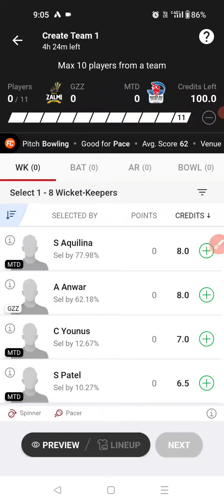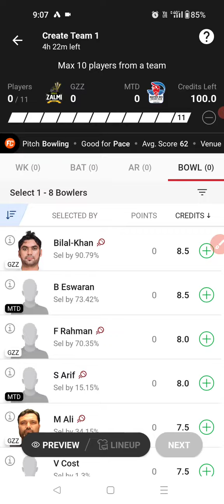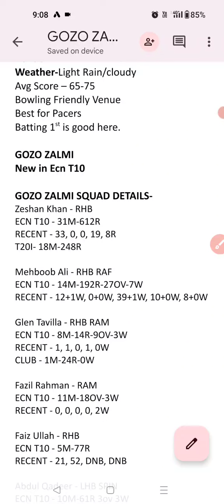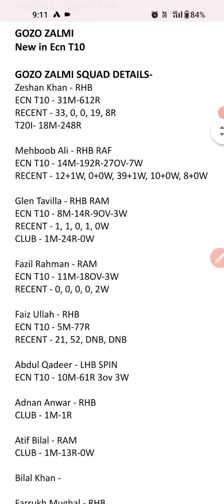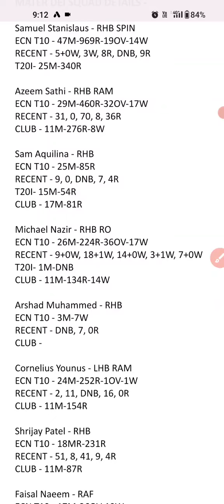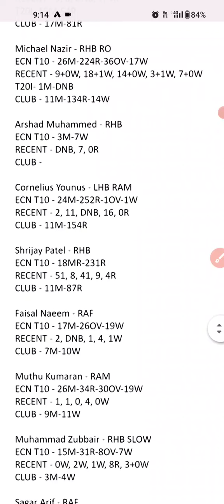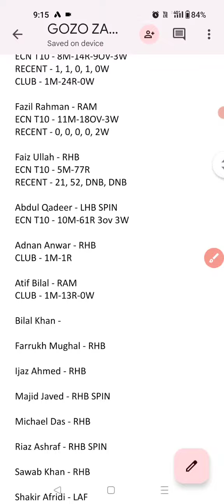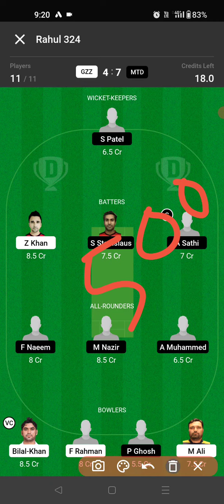GZZ vs MTD | GZZ vs MTD Dream11 Prediction | GZZ vs MTD Player Stats | GZZ vs MTD Dream11 TEAM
REFER CODE - FREELOT

BBL LIVE
BBL TODAY MATCH
ABCA T10